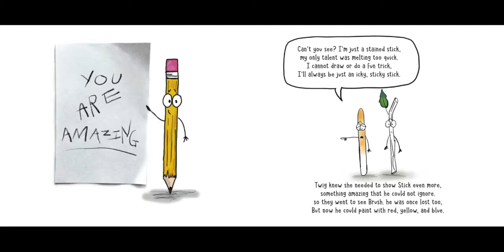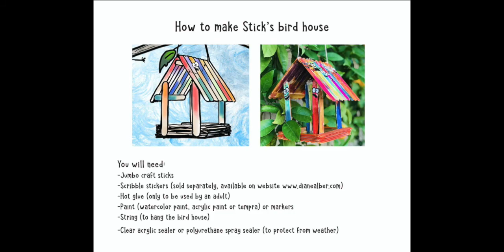Sticks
Storytime Sticks